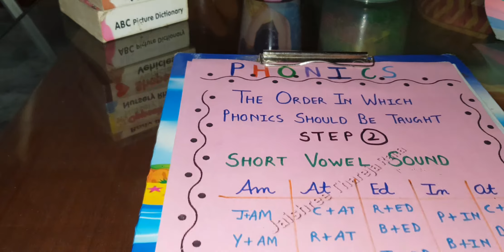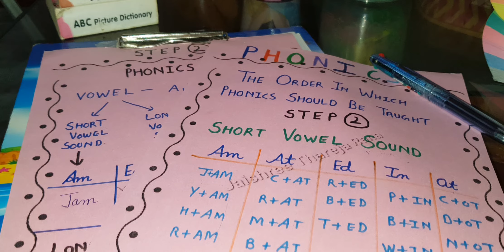phonics 2nd step of phonic